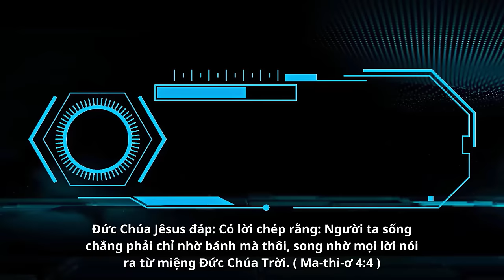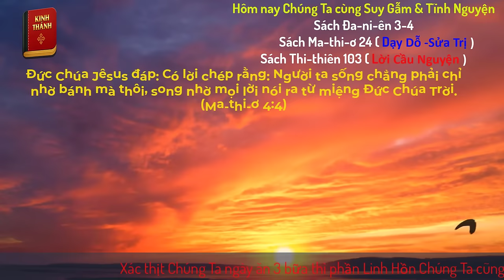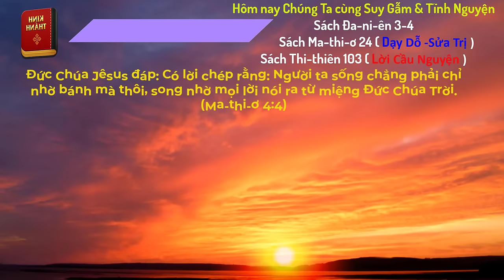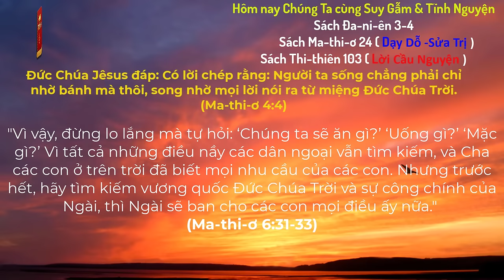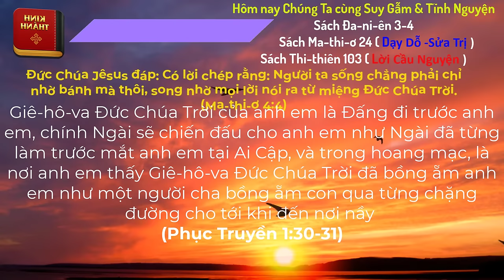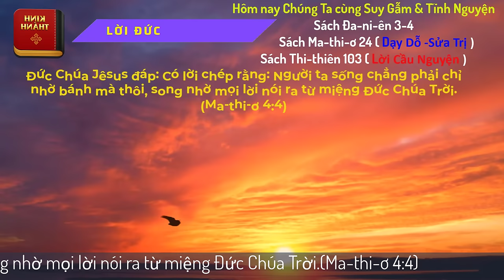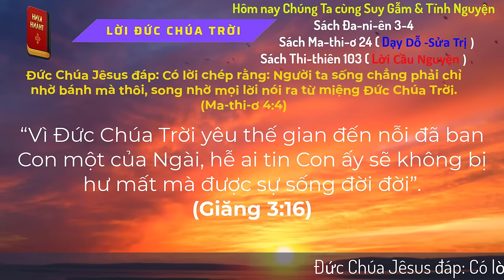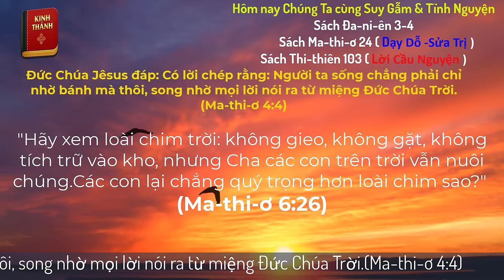Oneway Radio | Tĩnh Nguyện Hằng Ngày 19/04/2024 | Dưỡng Linh cơ Đốc